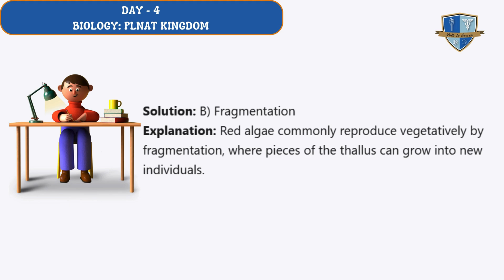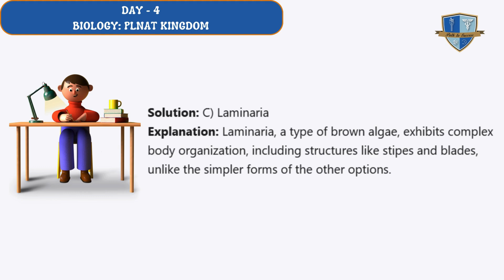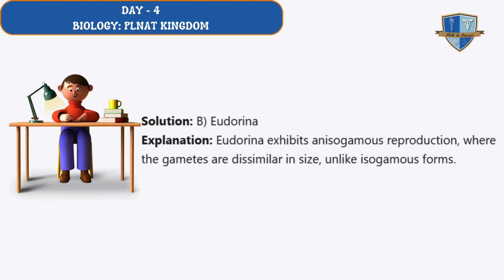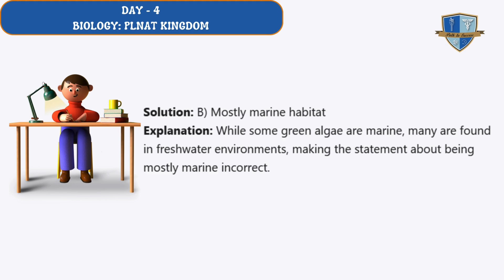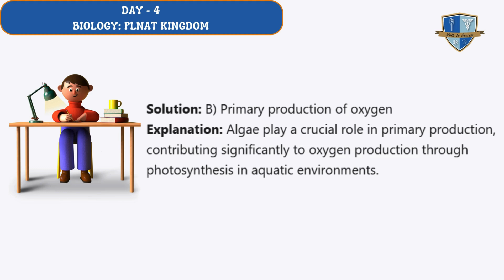Day - 4 in world of Biology at Shri Gurukula NEET Abhyas 2025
Biology - PLANT KINGDOM

3.0 INTRODUCTION
3.1 ALGAE